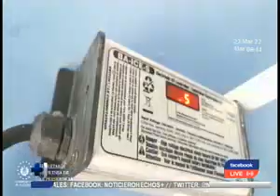Especialistas advierten que el agua podría subir de precio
Debido al alza en los costos de combustibles, necesarios para transportar el agua, los precios del recurso hídrico podrían subir.
Las más de mil juntas de agua, independientes  del gobierno, usan energía eléctrica para extraer  el agua y también usan insumos que están subiendo en precios.